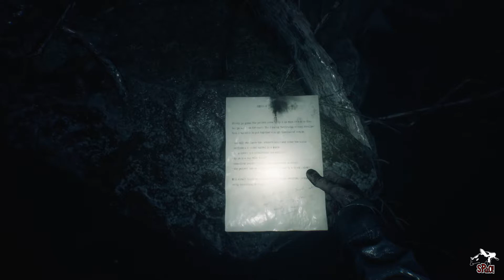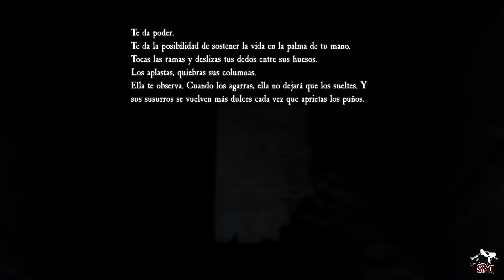LA CASA EN EL BOSQUE || BLAIR WITCH || Gameplay Volkova o.O! [ESP-L]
BLAIR WITCH
IX. La casa en el Bosque.

Un recuerdo mas... vivido?

NO OLVIDEN, SI LES GUSTO EL VÍDEO:
- DARLE UN LIKEKAZO!
- DEJARSE UN COMENTARIO.
- COMPARTIR.